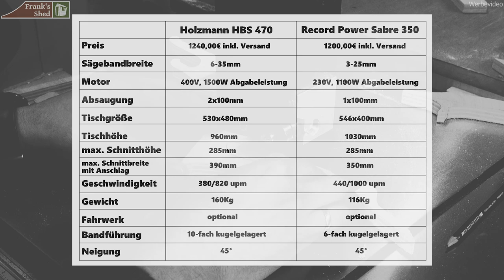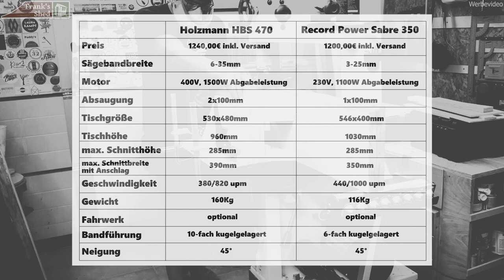Bandsägen für Profi Heimwerker - DARUM habe ich gewechselt! Franks Shed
Eine Bandsäge sollte in keiner gut sortierten Hobbywerkstatt fehlen! Braucht man als Heimwerker eine? Und wenn ja welche? Dieses Video kann dir bei der Entscheidung helfen!
Vor ein paar Monaten habe ich meine Holzbandsäge Holzmann HBS 470 gegen eine Record Power 350 Sabre getauscht. Ich habe danach so oft die Frage gestellt bekommen, warum ich das gemacht habe. In diesem Video bekommt ihr meine EHRLICHE Antwort!
Ich gehe auch auf die wichtigsten Fragen von euch bzgl. Bandsägen ein und worauf ihr achten solltet wenn ihr euch eine Bandsäge kaufen wollt und eure Werkstatt einrichtet.
Dieser detaillierte Vergleich beider Holzbandsägen zeigt die Vor- und Nachteile beider Maschinen auf und hilft euch vielleicht bei EURER Entscheidung.

▶️ Wichtige Maschinen und Zubehör für DEINE Werkstatt: